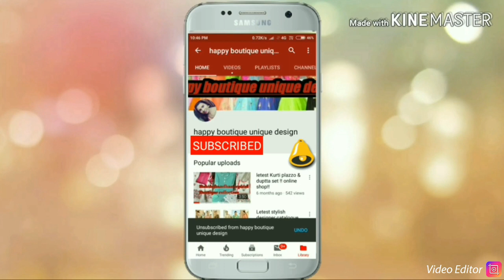Designer lehenga collection!! Online shop!! 2019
Welcome to all happy boutique unique design
Online shop!! 2019
Designer lehenga collection

As you all know that I am doing online business of ladies ethics wear like dress meterial sarre kurti etc..
Whatsup no -

boutique collection
unique design